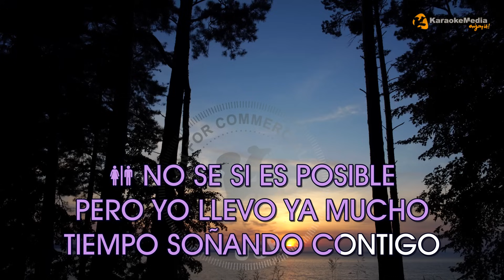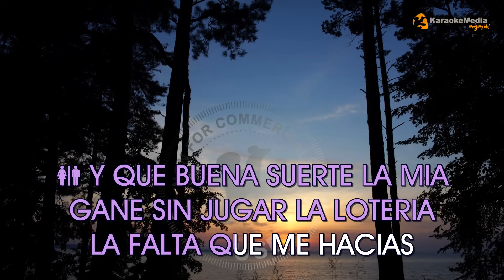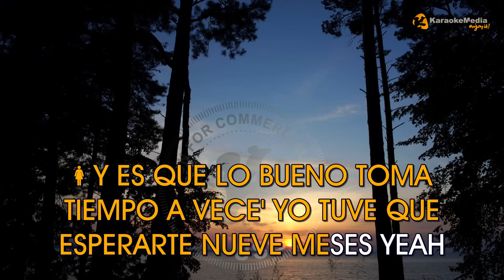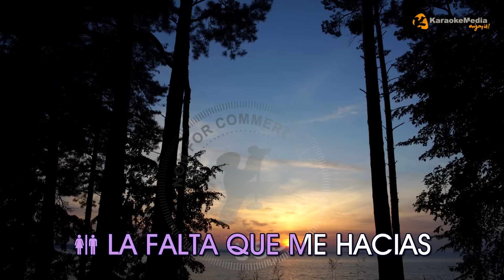Camilo & Evaluna Montaner - Índigo LETRA (KARAOKE INSTRUMENTAL)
KARAOKE  Índigo de Camilo y Evaluna Montaner   INSTRUMENTAL ✅ Karaoke POP español , BALADA
Camilo & Evaluna - Índigo (KARAOKE)

Letra / Lyrics
 Indigo - Camilo & Eva Luna

COMO PUEDE SER QUE UNO SUEÃ‘E CON ALGUIEN QUE NI SIQUIERA HA CONOCIDO
NO SE SI ES POSIBLE PERO YO LLEVO YA MUCHO TIEMPO SOÃ‘ANDO CONTIGO
Y CUANDO LA HISTORIA PARECIA COMPLETA LE DISTE UNA VUELTA DE TRES SESENTA
TU ERES EL CINCUENTA DE MI CINCUENTA
Y AHORA TODO HUELE Y SABE MEJOR
PORQUE LLEGO A MI VIDA EL AMOR DE MI VIDA YO SE LO PEDI AL DE ARRIBA
PERO CONTIGO SE LE FUE LA MANO
Y QUE BUENA SUERTE LA MIA GANE SIN JUGAR LA LOTERIA LA FALTA QUE ME HACIAS
CONTIGO NAVIDAD LLEGO TEMPRANO
Y LA RA LA LA LA LA LA RA
LA RA RA LA LA LA RA
LA RA LA LA LA LA RA
LA LA
SI PIENSO QUE VIENES TIEMBLO COMO UN FLAN PARA HACER CONTIGO YA TENGO MIL PLANS
PEDACITO MIO MI CAFE CON PAN SOY EL PRESIDENTE DE TU CLUB DE FANS
CONTIGO YA NO HAY MARTES TRECE PREPARA EL CACHETE PA' QUE TE LO BESE
Y ES QUE LO BUENO TOMA TIEMPO A VECE' YO TUVE QUE ESPERARTE NUEVE MESES YEAH
QUIERO TENERTE MUY CERCA DE MI
PEGADOS COMO CON PEGANTE
VOY A COMPRARTE UNAS GAFAS DE SOL
PORQUE EL FUTURO SE VE BRILLANTE
PORQUE LLEGO A MI VIDA EL AMOR DE MI VIDA
YO SE LO PEDI AL DE ARRIBA
Y QUE BUENA SUERTE LA MIA GANE SIN JUGAR LA LOTERIA
LA FALTA QUE ME HACIAS
LA LA